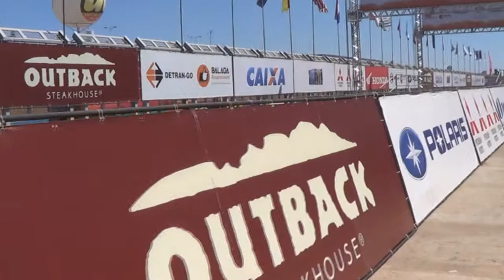Rally dos Sertões Um passeio pelo autódromo em Goiânia